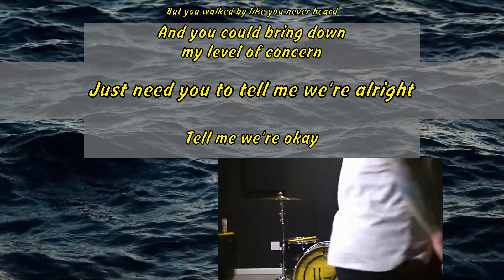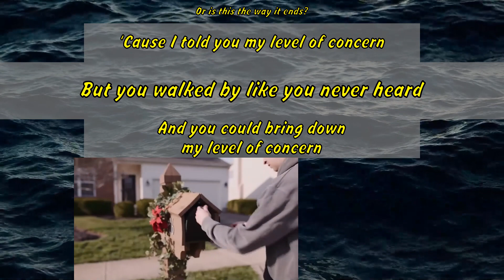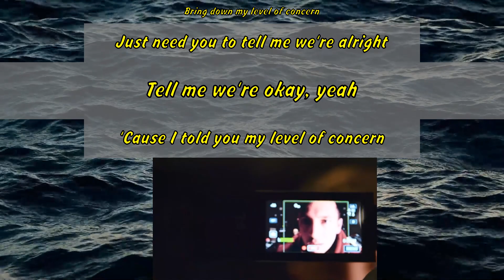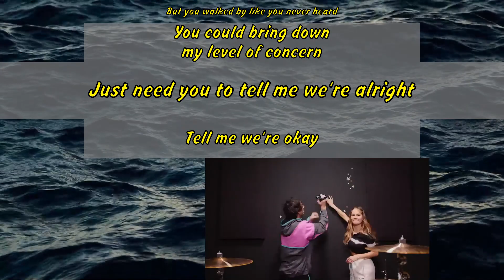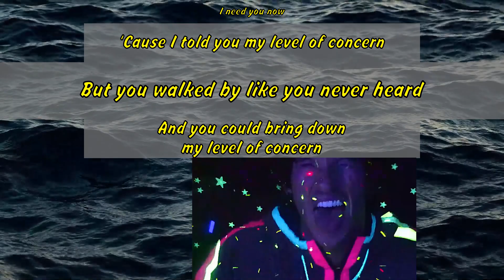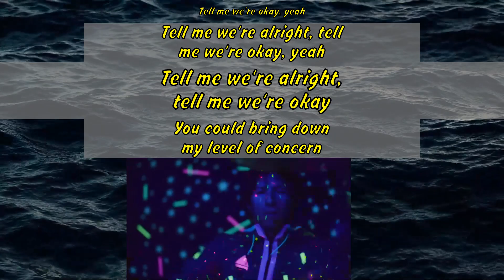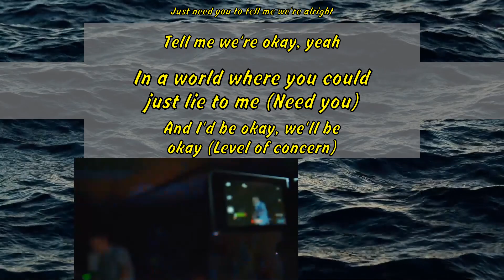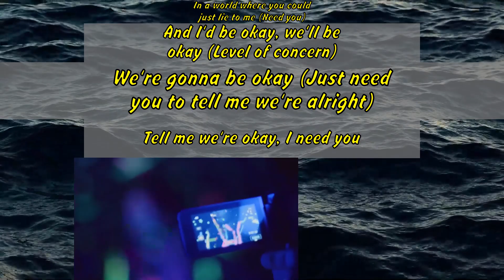twenty one pilots - Level of Concern